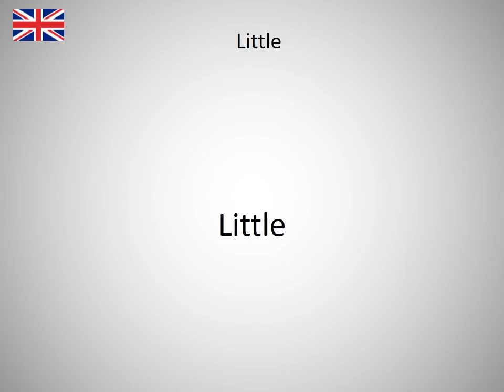How to say Little in English?